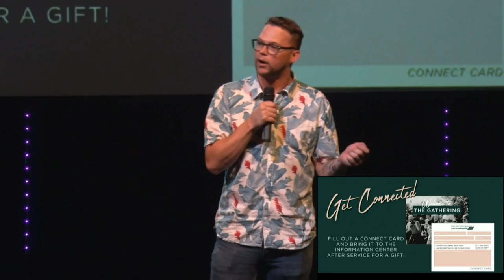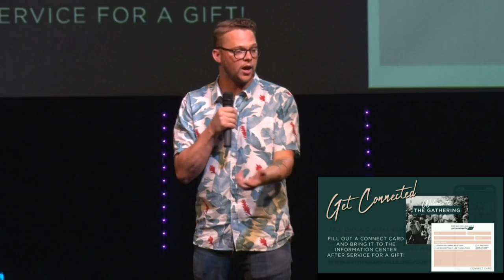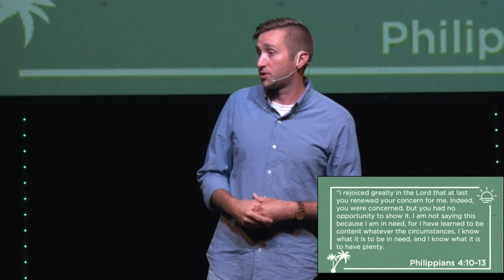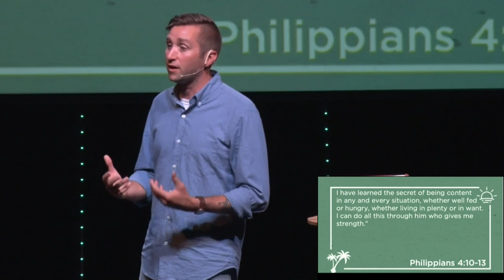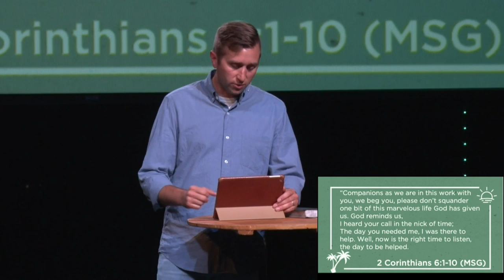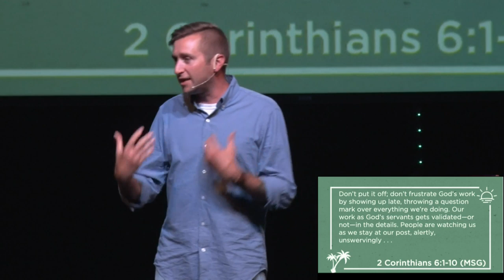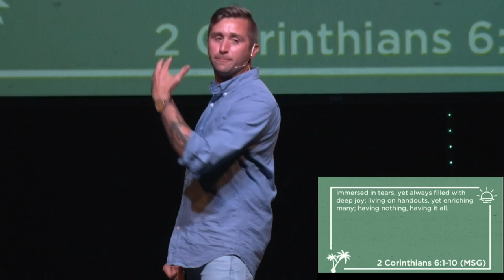Summer At The Gathering (Week 3): How to be Content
A wise person once said "A perfect summer day is when the sun is shining, the breeze is blowing, the birds are singing and the lawnmower is broken."  Summer is for beaches and back yards, burgers and brats, hiking and biking, shorts and sunscreen, friends and family.  And the only thing better than summer in Asheville is Summer at the Gathering. Come join us as we have some fun and mix it up with a new topic every week - each one different, and yet each one full of hope, inspiration, and biblical truth.